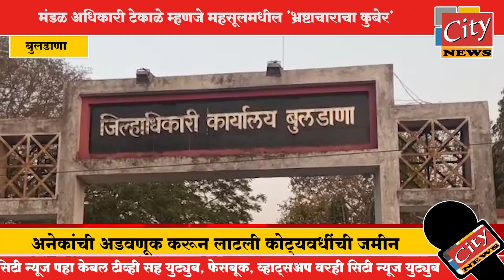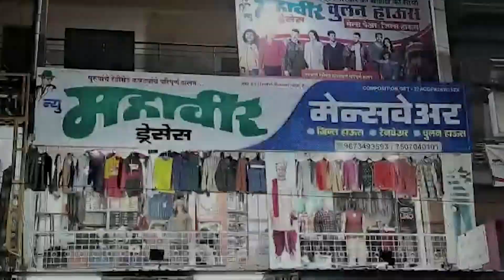बुलडाणा - मंडळ अधिकारी टेकाळे म्हणजे महसूलमधील `भ्रष्टाचाराचा कुबेर`